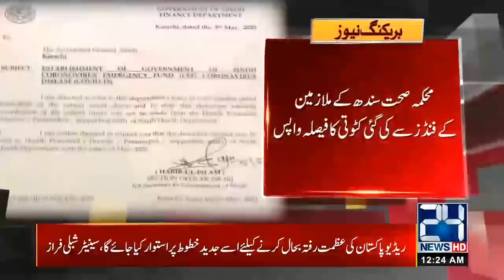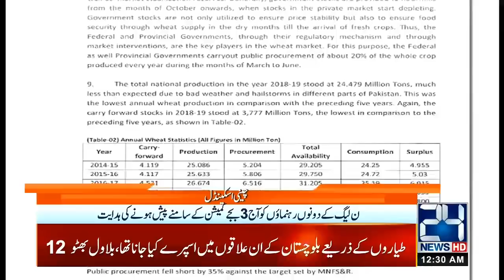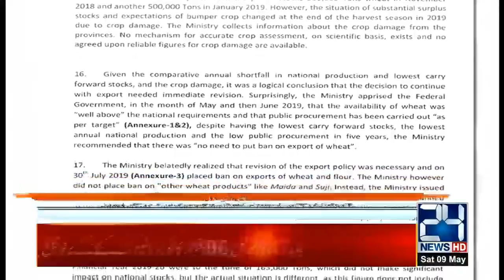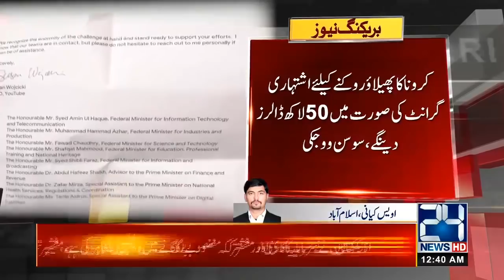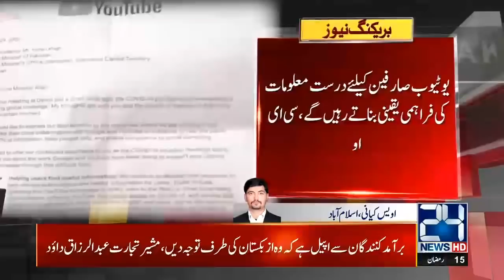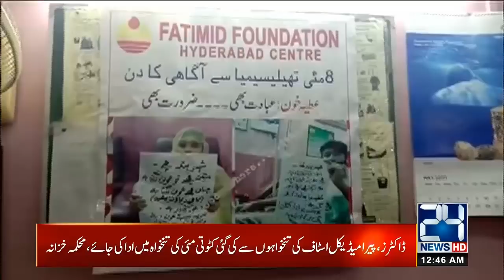12am News Bulletin | 9 May 2020 | 24 News HD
12am News Bulletin | 9 May 2020 | 24 News HD

24 News HD is one of the leading news channels of Pakistan bringing you the latest current affairs from Pakistan and around the world.  Live National Assembly and Senate Session.